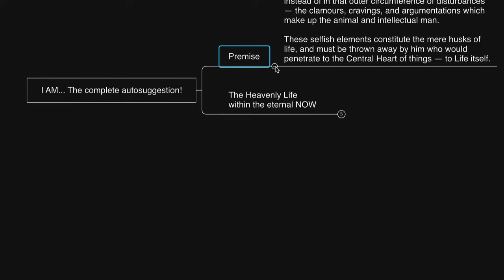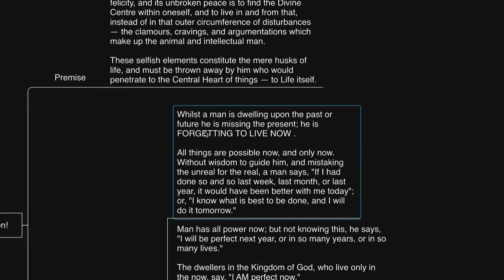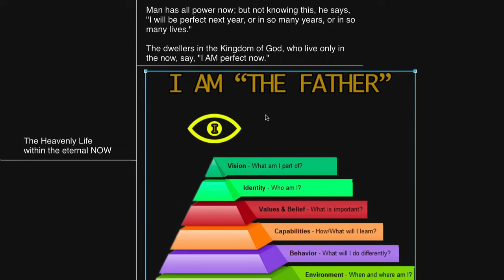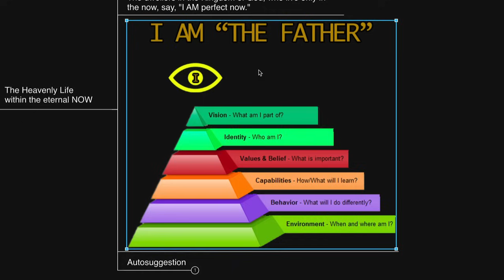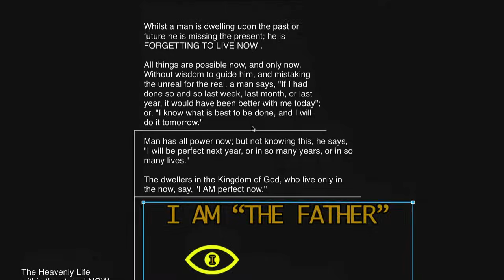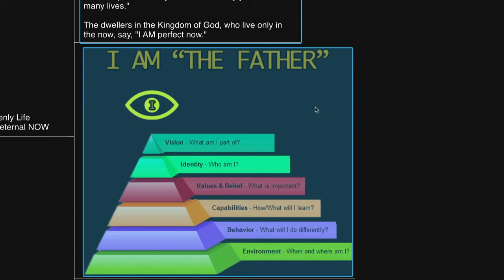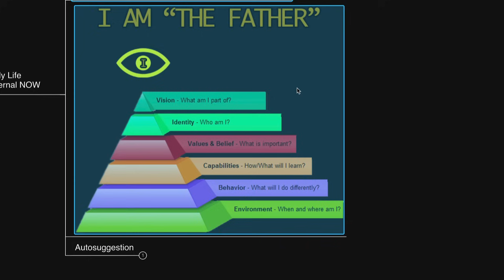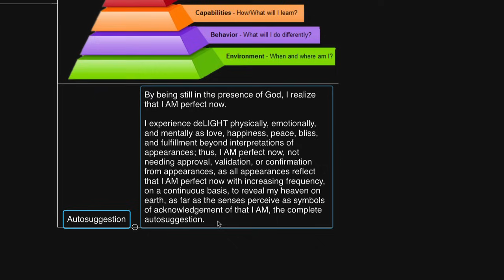Forget the illusions, only THIS is real...